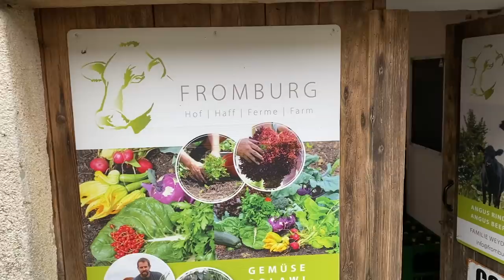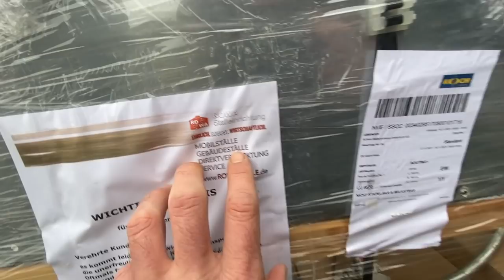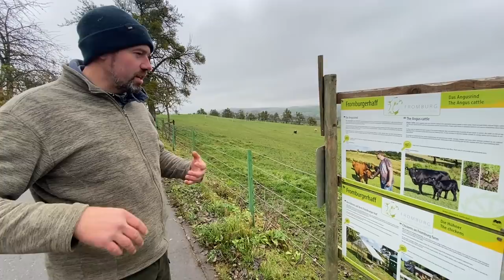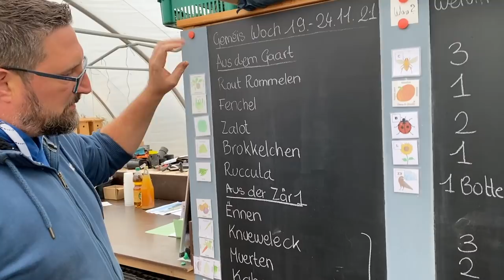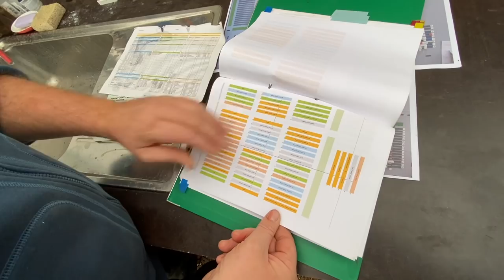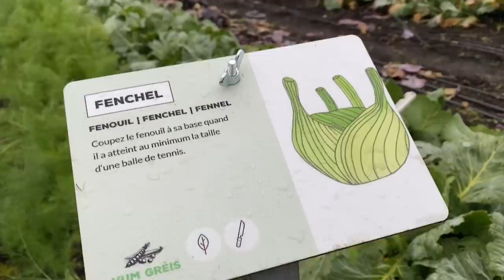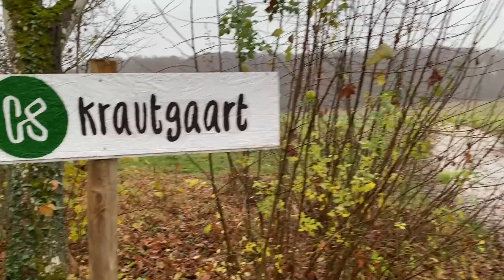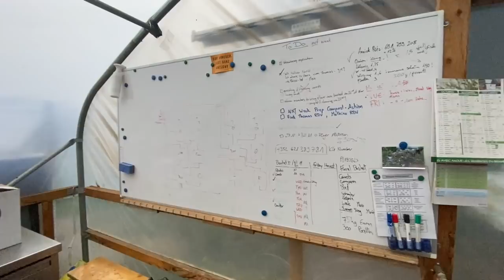4 farm tours in 1.5 hours